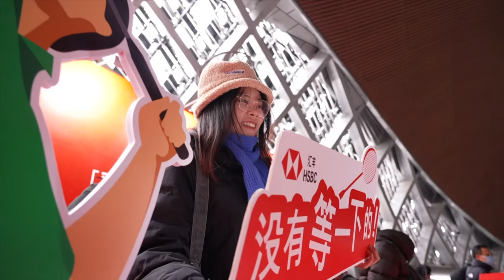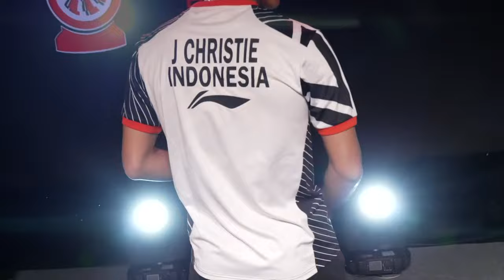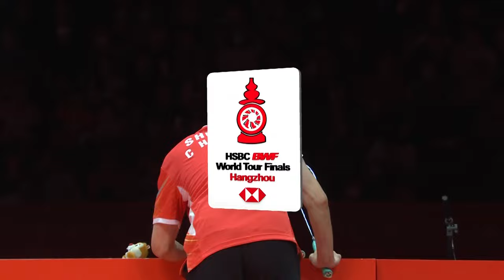HSBC BWF World Tour Finals 2023 | Shi Yu Qi (CHN) vs. Jonatan Christie (INA) | SF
Shi Yu Qi (CHN) vs. Jonatan Christie (INA)